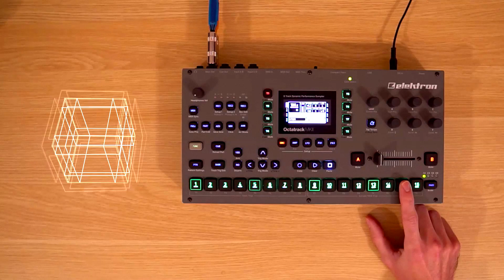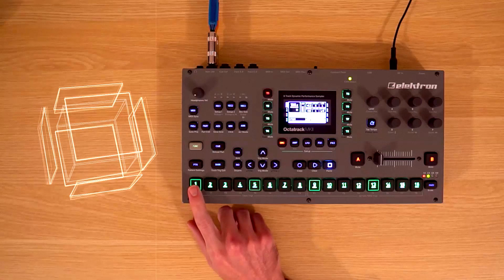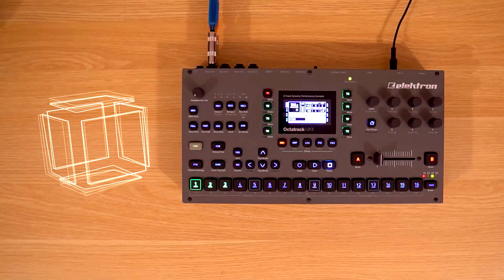Pro 3_Arps | Sequential Pro 3 Synth Arps Sample Pack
A pack of paraphonic, analog synth arps from the Sequential Pro 3 recorded to analog tape for extra crunch and sizzle. The Octatrack is only used for playback in this video.